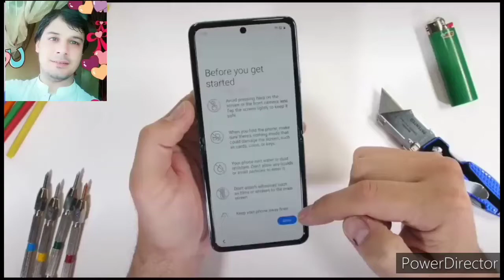میں آپ لوگوں کے لئے سپیشل موبائیل لے کر آیا ھوں۔۔خیران کرنے والا موبائیل ۔۔۔۔